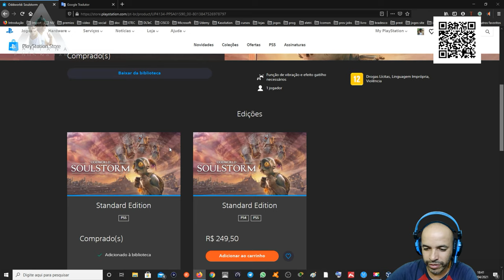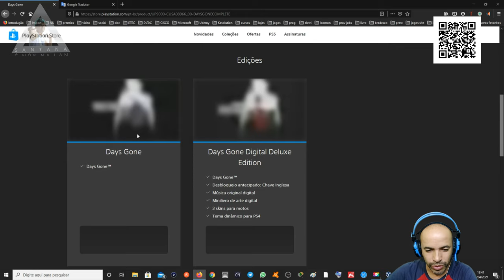Playstation Jogos Liberado de Abril PS Plus